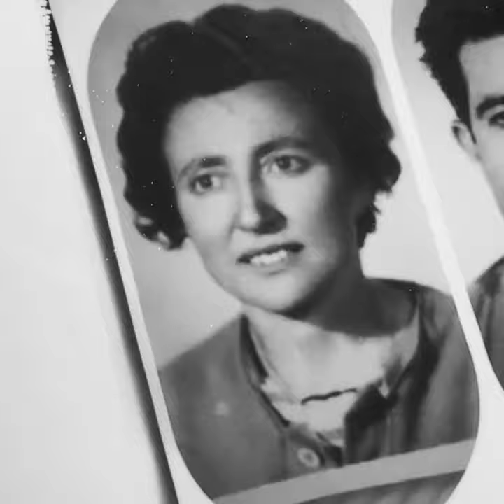Polaroid Emulsion Lift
My partner lost her grandmother to Covid19 this year. The family had two old photographs of her and her late husband, but only a low quality photo of a photo taken on a camera phone and sent through WhatsApp. It’s interesting how these days things of importance only live in the digital world and sometimes they escape us forever.

I wanted to do something for them as a gift, so I managed to make a diptych with some editing software, then I turned the image into an analogue Polaroid. Finally, I stripped it back through the emulsion lifting process and remounted it onto fine art paper.